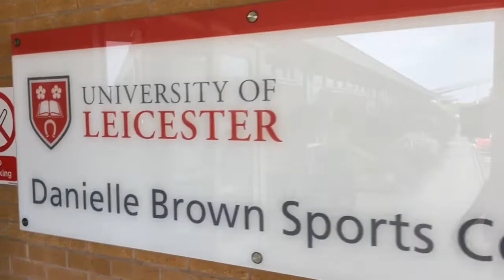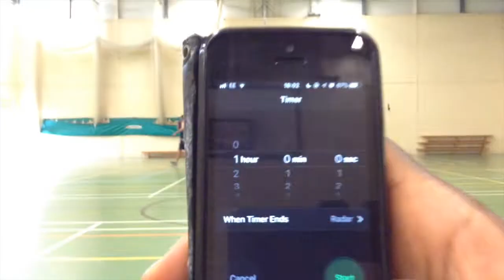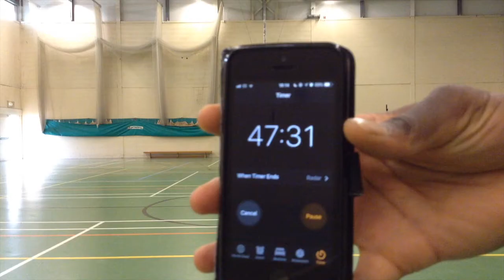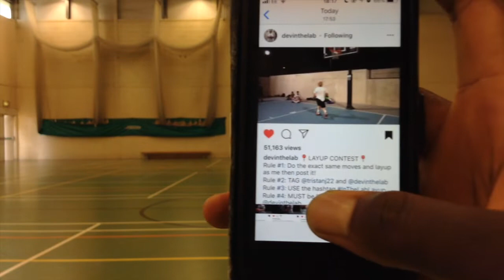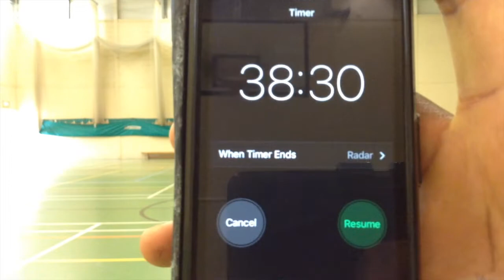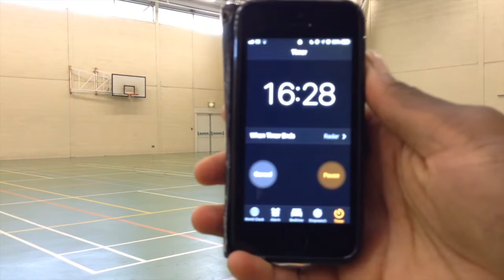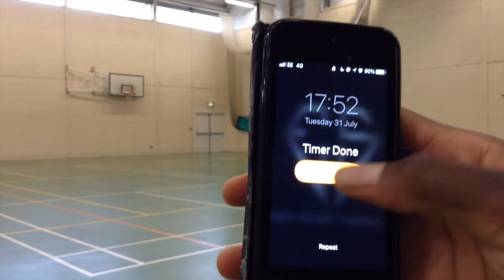InTheLabLayup Challenge | Vlog #1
I gave myself 60 minutes to try and make the InTheLabLayup recently created by Devin Williams and Tristian Jass.

LINK TO JOB APPLICATION SPREADSHEET

Track: Butterfly Effect - Travis Scott (Instrumental)

Stay blessed!

Devin Williams (In The Lab/Ten000hours) and Tristian Jass recently put out a challenge to make what they call the InTheLabLayup. It involves doing Dev's shamrock move followed by a 360 reverse layup.

As if that wasn't hard enough, I gave myself the added pressure of a 1 hour time limit in which to nail this move.